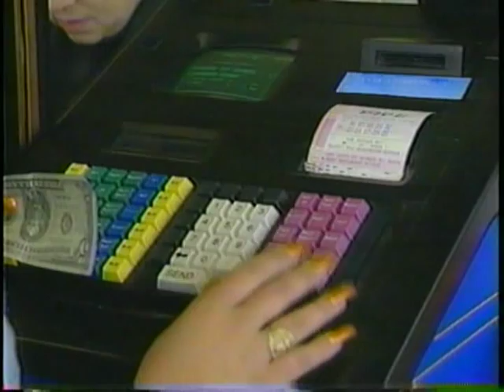New York Wired - 1997 episode (3/3)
This is the third and final part of a 1997 episode of this state lottery game show. This show was produced by Jonathan Goodson Productions.